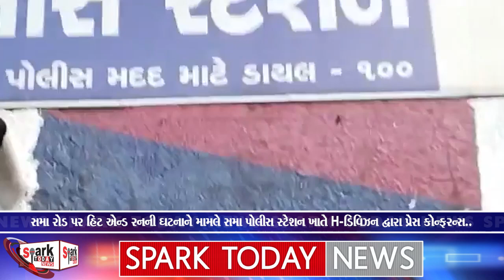સમા રોડ પર હિટ એન્ડ રનની ઘટનાને મામલે સમા પોલીસ સ્ટેશન ખાતે H-ડિવિઝન દ્વારા પ્રેસ કોન્ફરન્સ.. 2024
સમા રોડ પર હિટ એન્ડ રનની ઘટનાને મામલે સમા પોલીસ સ્ટેશન ખાતે H-ડિવિઝન દ્વારા પ્રેસ કોન્ફરન્સ..